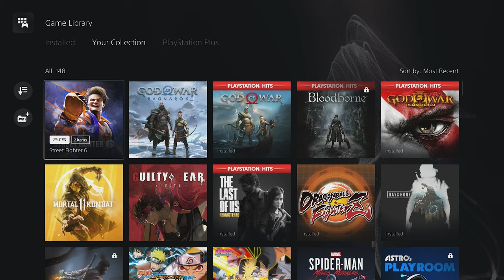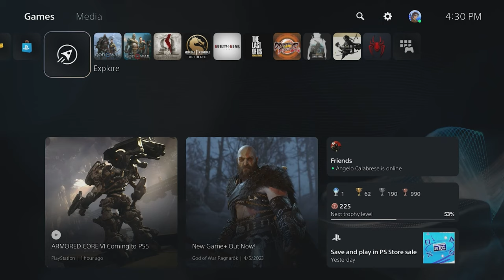Street Fighter 6 is Almost Here😩😩😩